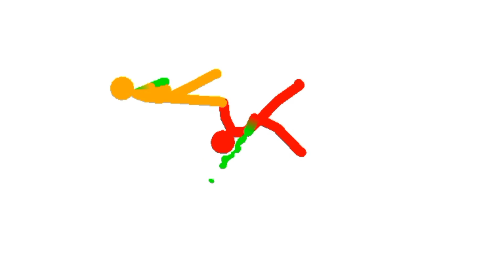episode one of red wars